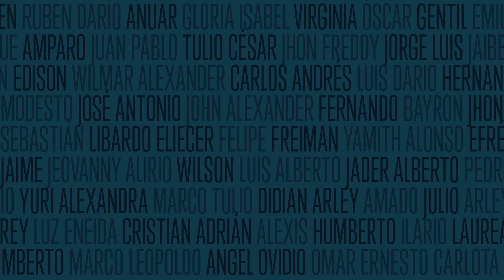Francisco Hernández Juárez